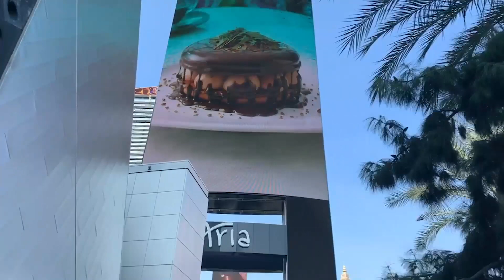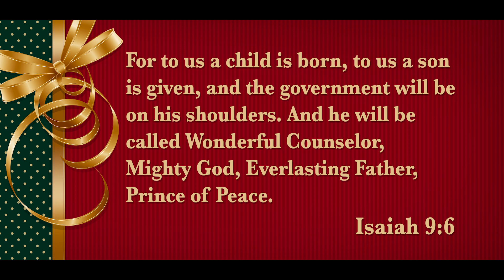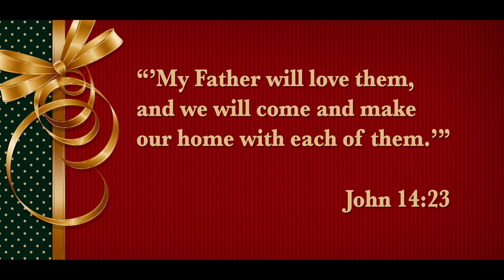Christmas @ Chase Oaks - Online Christmas Special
2020 has been a year like no other, so it's time for a Christmas special like no other! Check out Christmas @ Chase Oaks, our exclusively online Christmas special. We can't wait to share it with you!